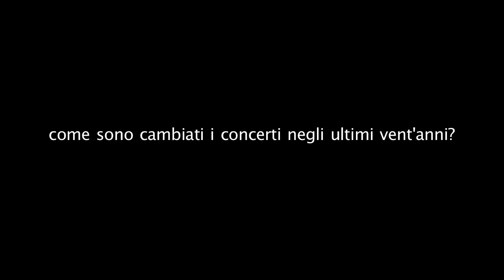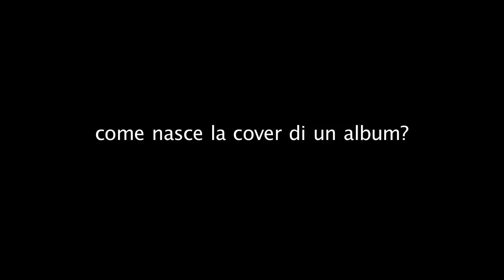Paper Street intervista Sergio Pappalettera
L'intervista è stata realizzata con la collaborazione di Luca Ferrando